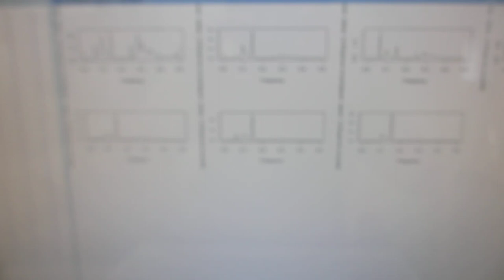超音波プローブの製造・評価技術をコンサルティング提供（超音波システム研究所）